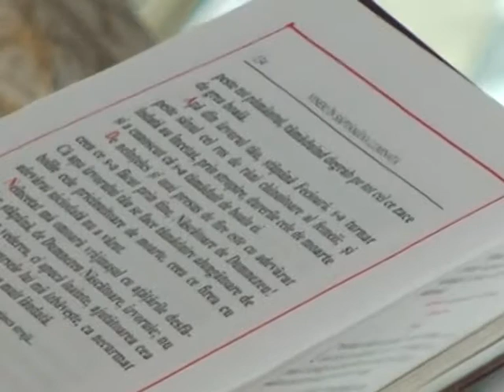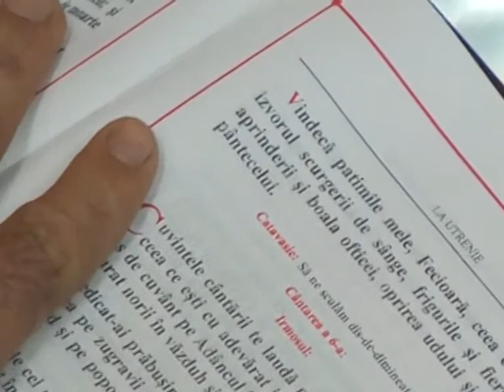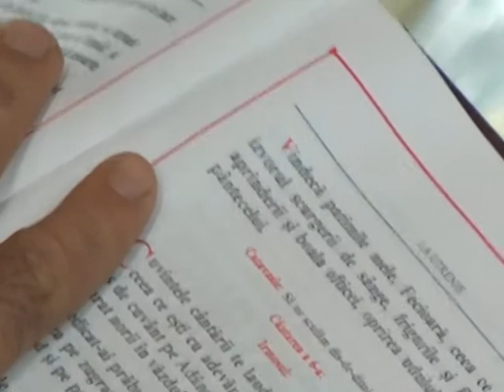Glasul Bisericii 04 05 2014